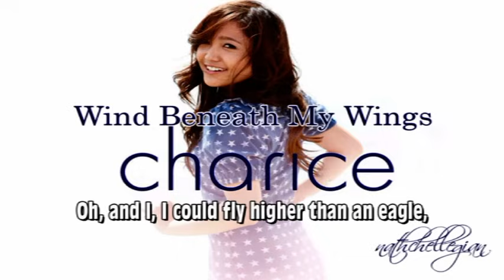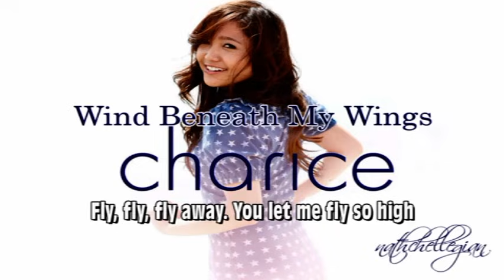Charice Pempengco - Wind beneath my wings w/ lyrics